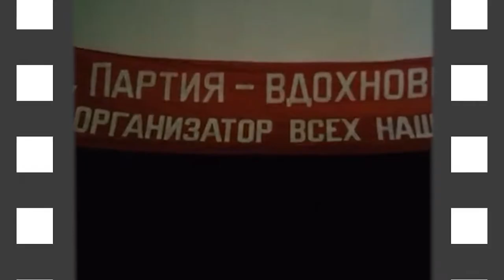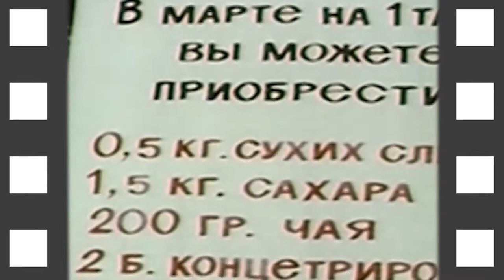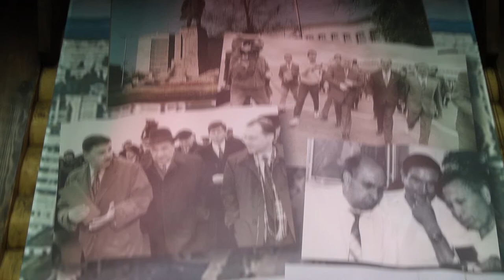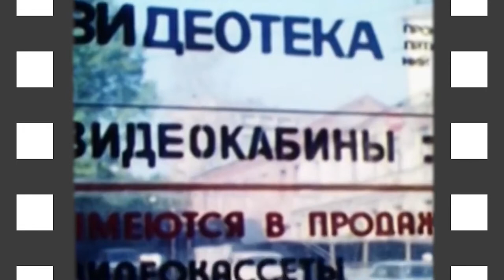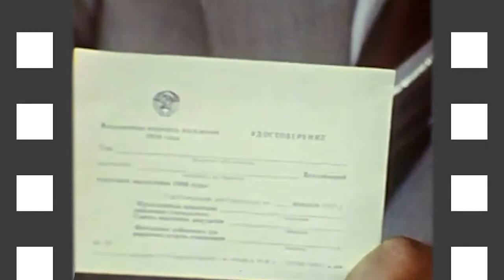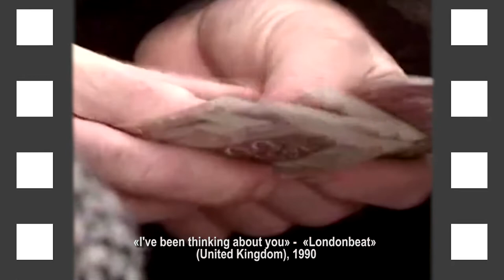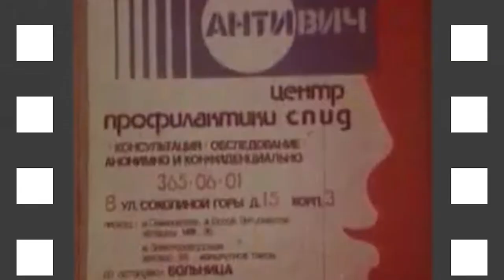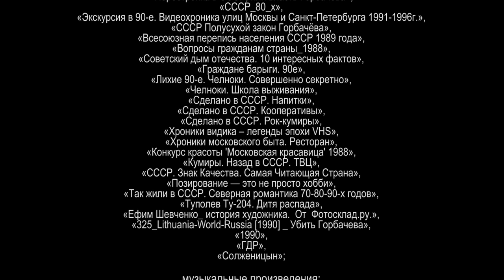Время назад! Ульяновск. Год 1990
Год 1990 в СССР и Ульяновске: искусственный дефицит, талоны, "челноки", распространения СПИДа, забастовки. А также музыка и многое другое из того, чем жила страна на стыке десятилетий...